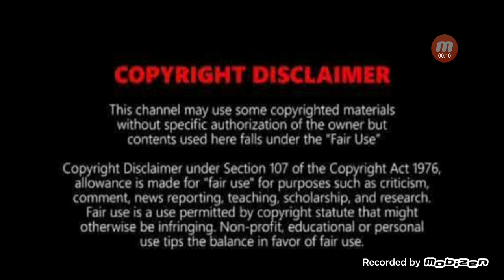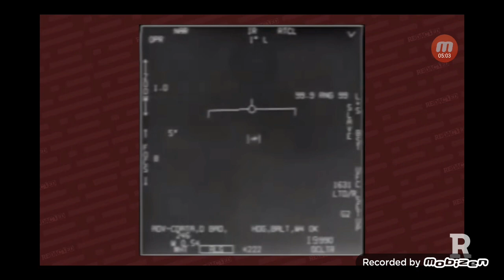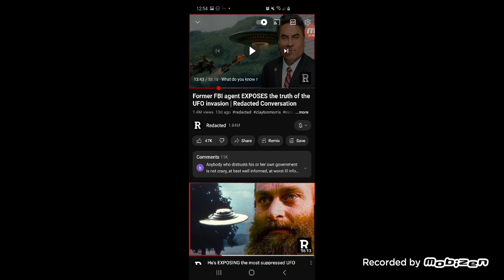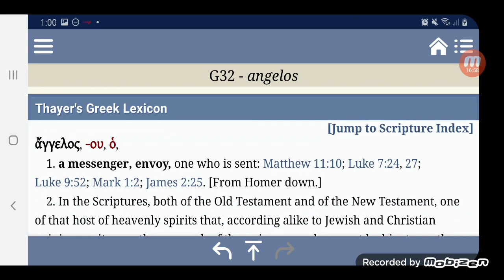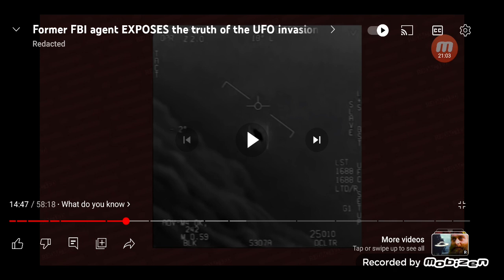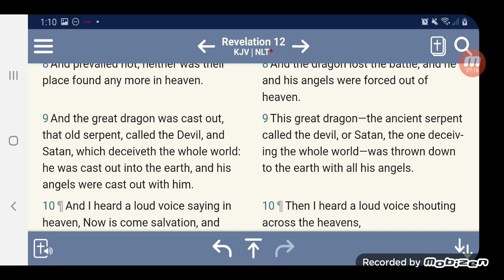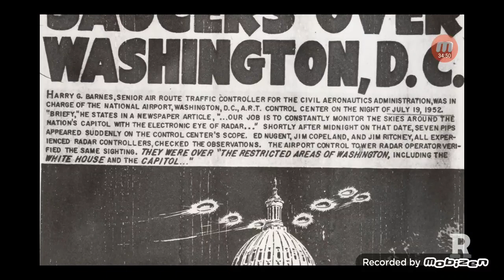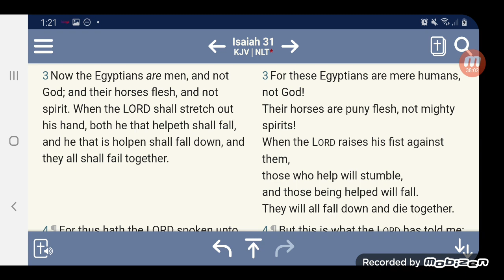No Project Bluebeam??? Fmr. FB! agent says Elit€ have their own UF0's 🛸🛸🛸